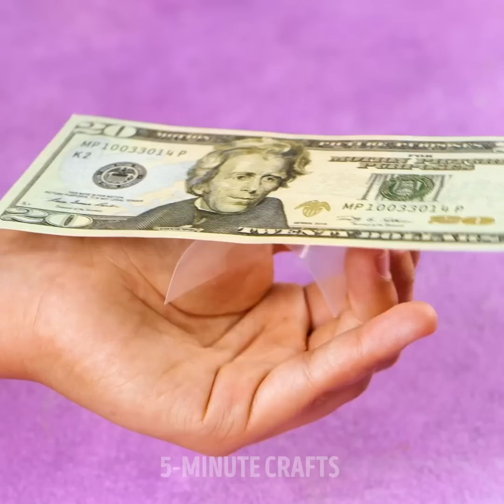Magical Experiments You Have To Try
00:00 - Metal slime
00:35 - Simple magic tricks
04:59 - Famous magic tricks revealed